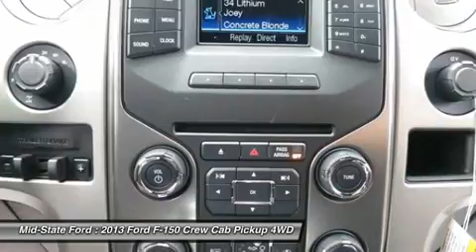2013 FORD F-150 Summersville, WV N2954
2013 FORD F-150 Summersville, WV
Stock# N2954

Mid-State Ford
1000 Arbuckle Rd.

Don't miss this 2013 Ford F-150. It's equipped with Automatic transmission and features a Oxford White exterior. With 0 miles, you'll want to take this car home. Make a great choice today.